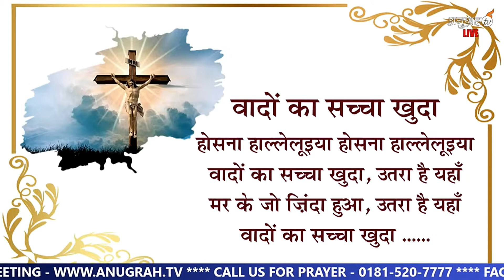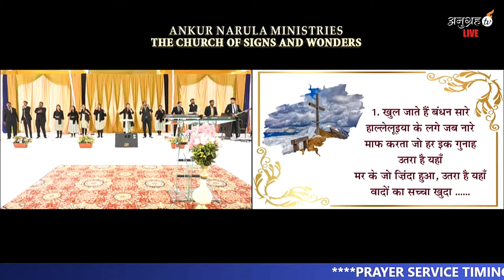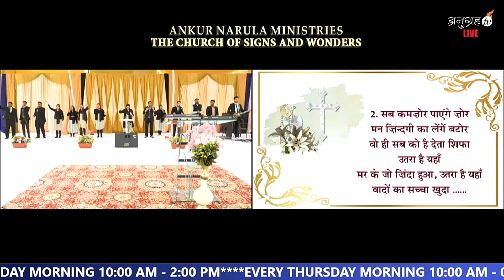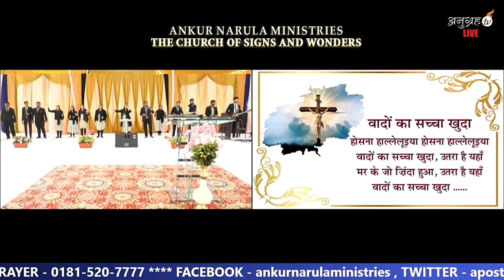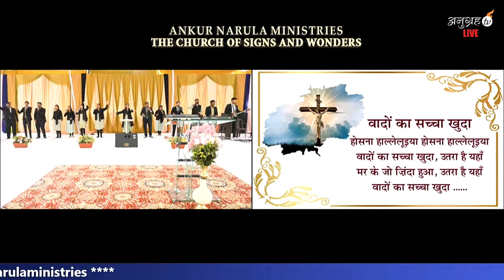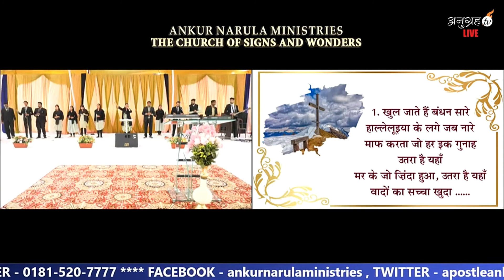Wadon Ka Sacha Khuda | वादों का सच्चा खुदा | Ankur Narula Song | Khambra Church Worship Song